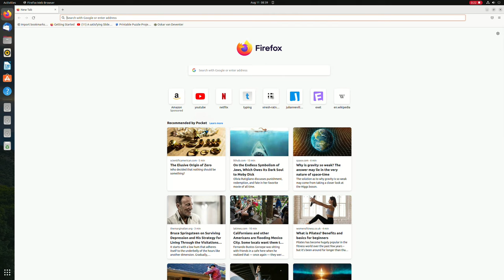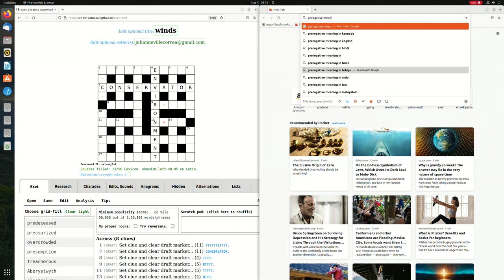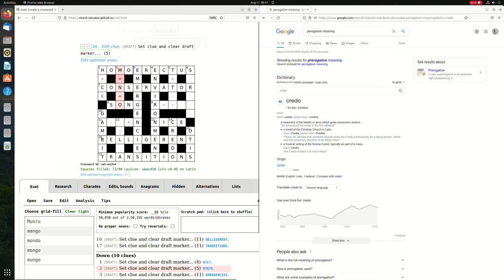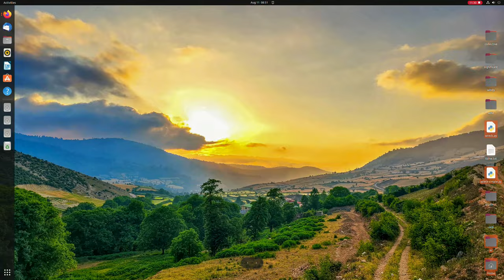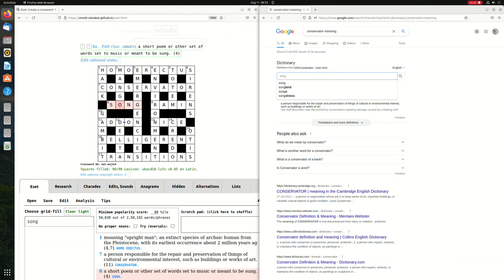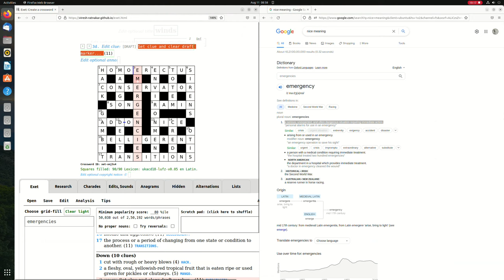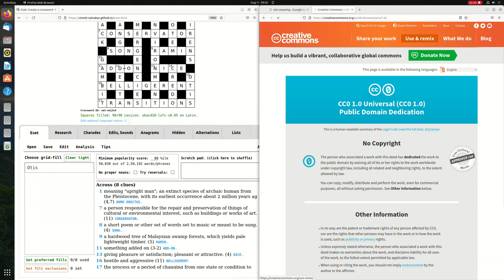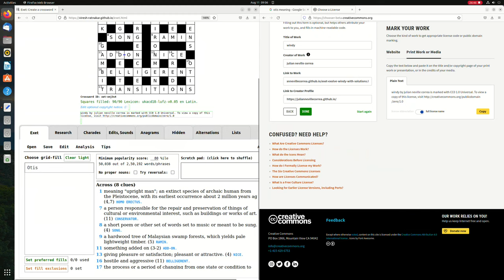crossword setting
setting a crossword